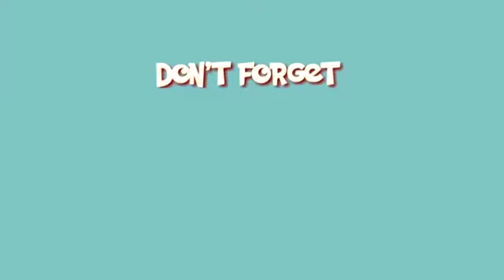REMIX NADILA FULL BASS VARIASI REMIX ORGEN PALEMBANG TERBARU NO VOKAL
Orgen Nadila Production | Orgen Tunggal Oku timur No vokal | Remix Kn 1400

Alamat Orgen Tunggal : Jln. Lintas Komering Kota Negara Timur Kecamatan Madang Suku II. Kabupaten OKU TIMUR
Contact Person Di Tlp : 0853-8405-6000

Terima Kasih Kepada Putera Komering Atas Bahan Mp3 Musik Nya Akhirnya Sudaha Bisa Diproduksi Upload  dan Tak Lupa Jga Kami Ucapkan Terima Kasih Kepada Para Pecinta Musik dunia Hiburan ini yang sudah selalu Setia Mengikuti dan Mendukung

Nantikan Uploar Video Musik Hiburan Selanjtunya
Salam_Sebiduk_Sehaluan_OKU_Timur